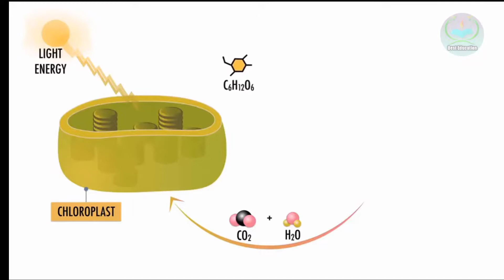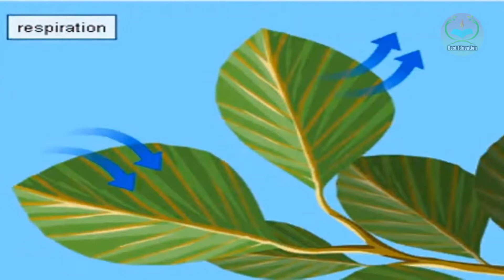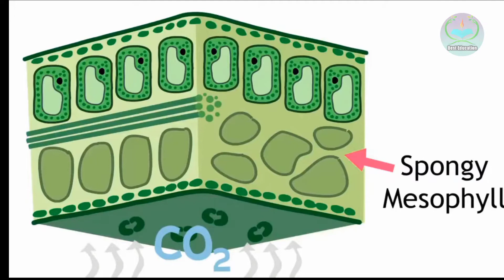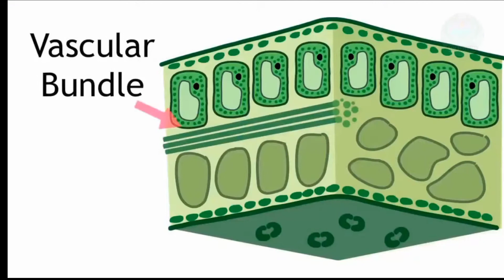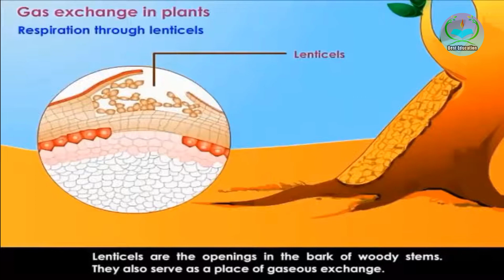Gaseous Exchange in Plants|Grade 10 biology|Chapter 1|Lecture 1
1st Chapter
1st Lecture